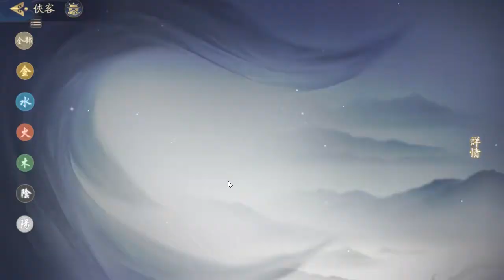放肆武林攻略無課陰陣營天下會升星 | T0角色伍組合推薦通關20章 | 禮包序號兌換碼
電腦版馬上玩送閃金大俠虛寶禮包 | 請不吝按下 [讚] 加 [訂閱] 與 [小鈴鐺] ，幫忙推廣本頻道，感謝您 | 放肆武林攻略無課陰陣營天下會升星 | T0角色伍組合推薦通關20章 | 禮包序號兌換碼 (android,ios,apk,下載)
放肆武林是一款以輕鬆詼諧的遊戲劇情，頗具深度的江湖探索，自由重置的無損養成，以及各具特色的遊戲人物為主要亮點的遊戲，著力為玩家打造一個輕鬆寫意且唯美的古風江湖。裡面有許多類似金庸與古龍武俠小說大師塑造的人物角色，讓人有熟悉和懷舊的風格。